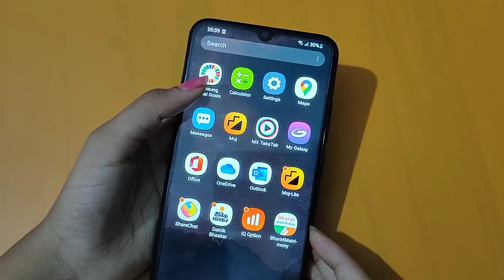How to change notification sound in samsang galaxy F22 | notification sound change kaise karen